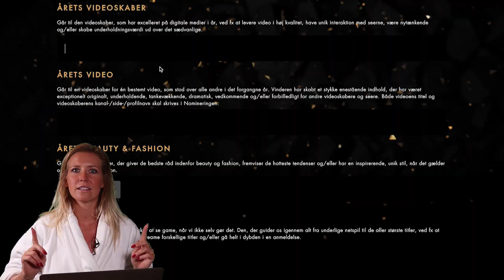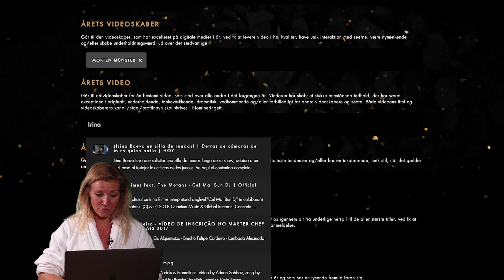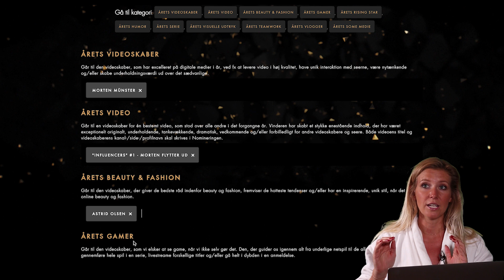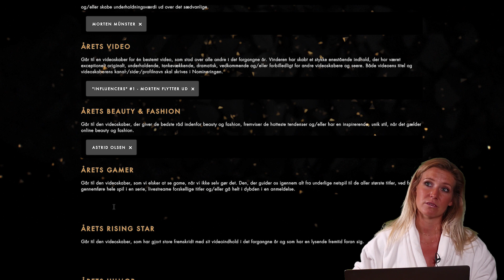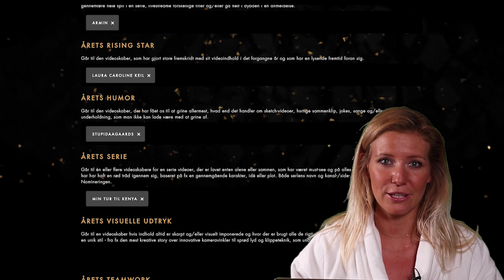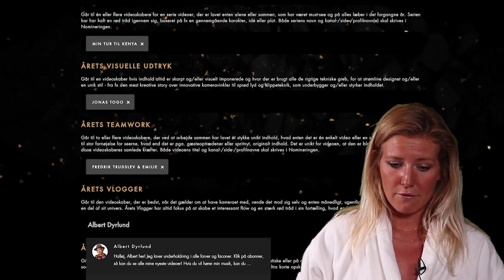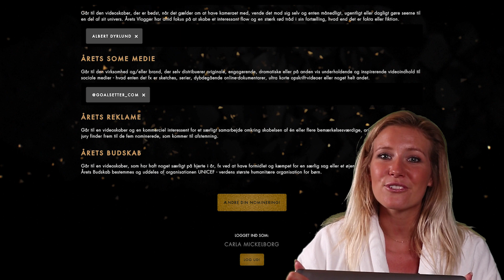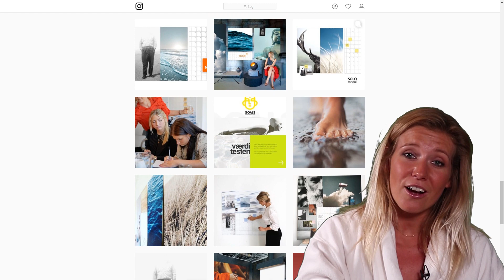Mine stemmer til Guldtuben 2018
Se hvem jeg stemmer på i år - og husk at følg mig på goal-setter!!

UDSTYR

Mit kamera: Canon 80D